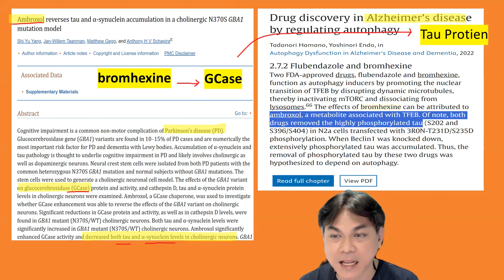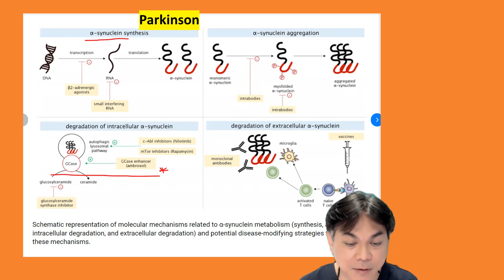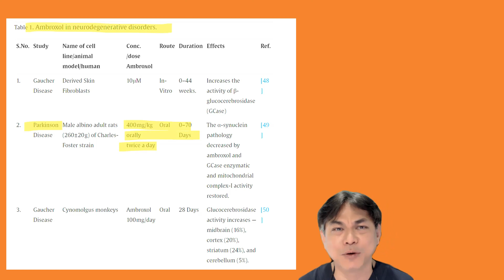คำถามทางบ้าน : ยาแก้ไอละลายเสมหะ แก้สมองเสื่อม ทำได้หรือ กินอย่างไร 3 นาทีจบ